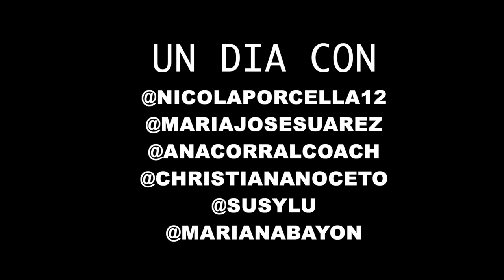UN DIA con los FITNESS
Ultimo video donde no salgo tanto yo pero que quería compartir mucho con ustedes este grupo de personas de Reto 4 Elementos!! grandes personas y que manera de reírnos... :') Se vienen vlogs mas seguido!